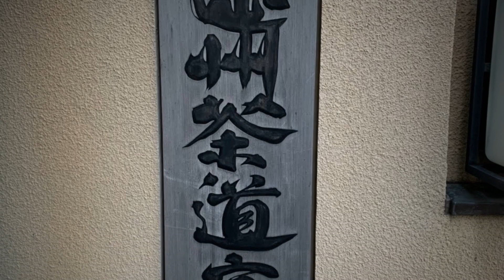【アスリート茶会】クリケットと茶道の意外な共通点！！アスリート茶人「小堀宗翔」さんに学ぶ潔さと奥深さ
遠州茶道宗家１３世家元小堀宗実氏の次女であり、ラクロス元日本代表（現：MISTRAL所属）の小堀宗翔さんがおこなう「アスリート茶会」にお招きいただきました。小堀さん、撮影ご協力ありがとうございました！！

▼目次
0:00　アスリート茶会に参加しよう
0:59　小堀宗翔さんとアスリート茶会について
1:36　太田智樹選手の手前
4:29　涌田裕介選手の手前
6:35　元田杏佳選手の手前
7:55　お茶のたて方には性格がでる！？
8:28　木村昇吾の手前
11:11　クリケッターとティータイム
13:10　「茶道」と「スポーツ」の通ずる点
13:30　掛け軸にこめられたメッセージ
14:15　アスリート茶会を終えて

▼参加者
太田智樹選手（ワイヴァーンズクリケットクラブ・現クリケット日本代表キャプテン）
涌田裕介選手（ワイヴァーンズクリケットクラブ）
元田杏佳選手（昭和女子大学クリケットクラブ）
松村謙一郎さん　※今回は撮影をしてくださいました！！

▼小堀宗翔さんの公式Webサイトはこちら。

▼アスリート茶会をはじめとるす小堀宗翔さんの活動

小堀さんは、遠州茶道宗家十三世家元次女にして、元ラクロス日本代表の唯一無二の経歴の持ち主。現在は社会人クラブチームMISTRALに所属され、茶道の普及に努めながらラクロスの現役選手として活躍中。「アスリート茶会」は様々な分野のアスリートに注目を集めています。

xx_lavascoperm8
Imovie _ネオン

元プロ野球選手で、現在は日本人初のIPL（クリケットの世界最高峰プロリーグであるインディアン・プレミアリーグ）プレーヤーとなるべく挑戦中。  挑戦者としての責任感と野球への感謝を胸に、この挑戦がプロ野球選手だけでなくアマチュアで野球を断念した選手たちのセカンドキャリアを切り開き、クリケット普及への一役も担えればと思っています。  YouTubeを通してクリケットの素晴らしさや、僕の挑戦をひとりでも多くの方にお届けできると嬉しいです！

【タイアップなどのご依頼は以下のメールアドレスへ】